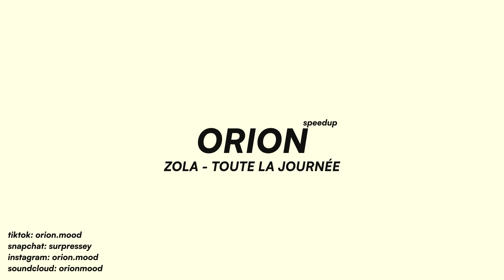Zola - TOUTE LA JOURNÉE (speedup + reverb)